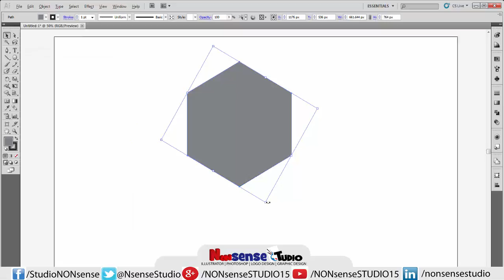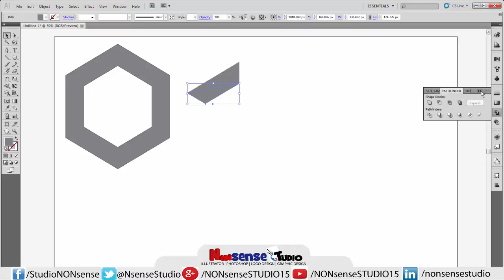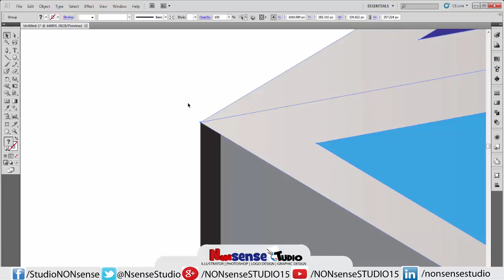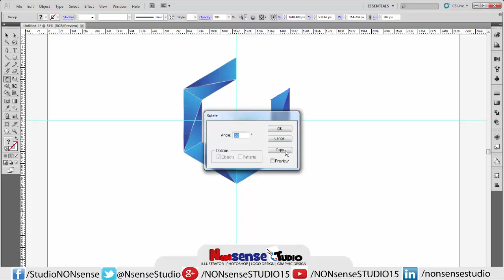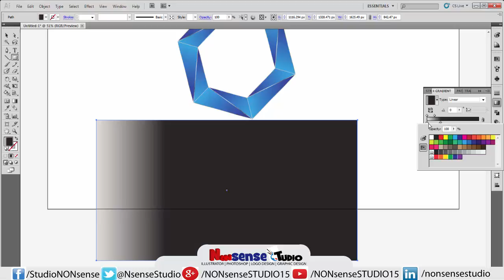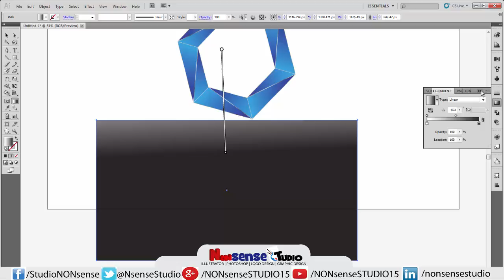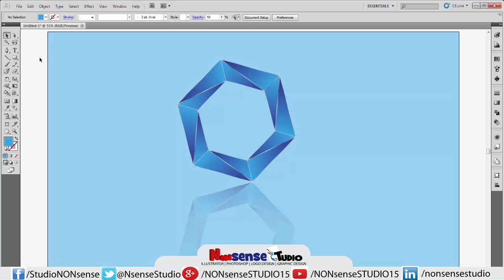3D Logo Design | Illustrator Logo Design Tutorial | Logo Designer-NONsense STUDIO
In this video, we are going to show you can make 3d logo design.in this illustrator logo design tutorial, we will use necessary tips with proper designer instruction.

 As always video recorded in high quality and easy to follow with necessary tips.thank you.

Logo Designer: NONsense STUDIO
Software Used For This Logo Design: Adobe Illustrator